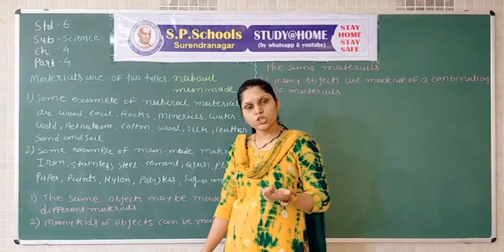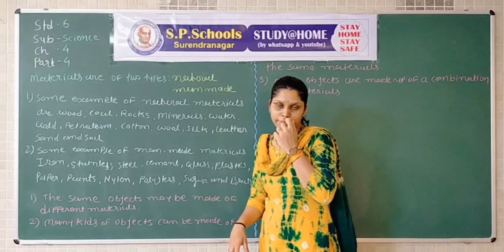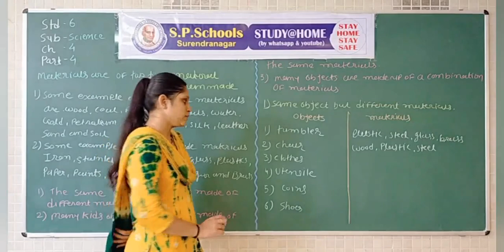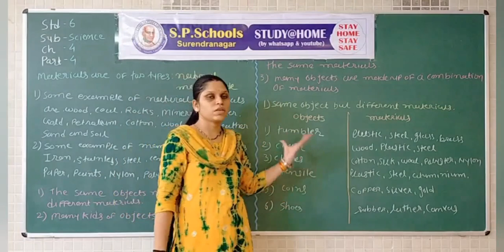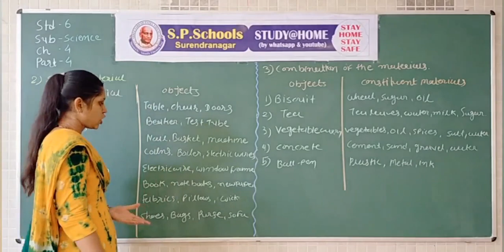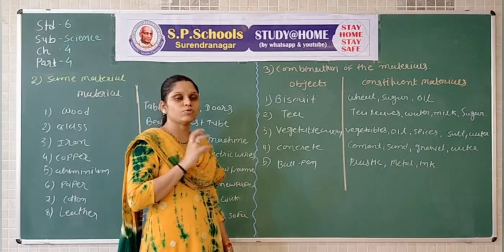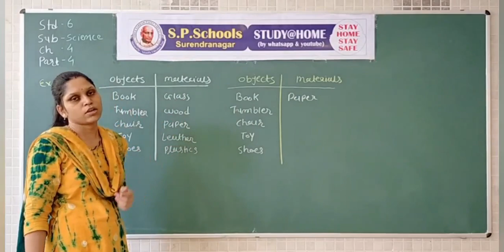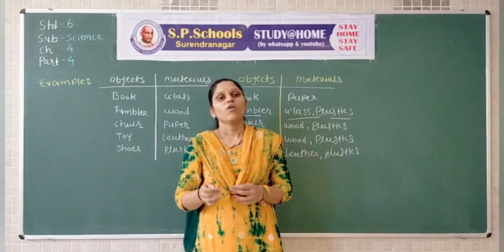STD 6 CBSE | SCIENCE LEC 18 | S P SCHOOL SURENDRANAGAR